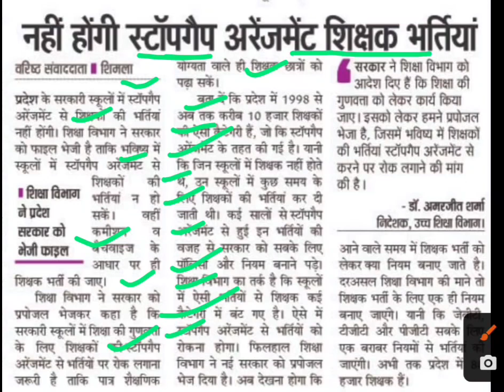हिमाचल प्रदेश में नहीं होंगी स्टॉप गैप शिक्षक भर्तियाँ,Himachal pradesh contract teacher bharti,hkrn